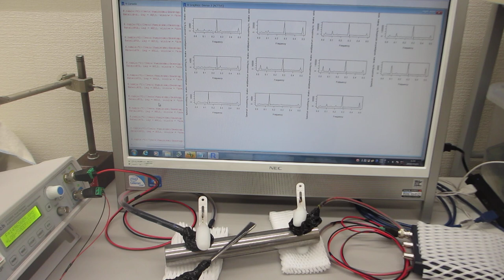超音波プローブの特性評価テスト（超音波システム研究所）